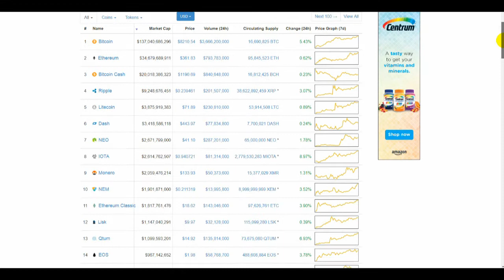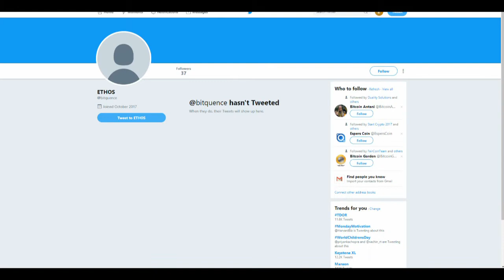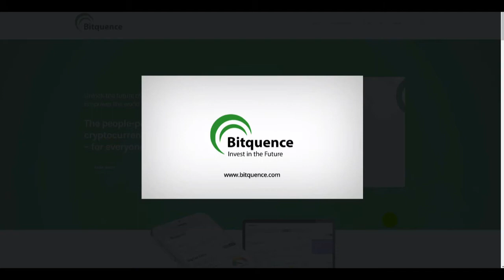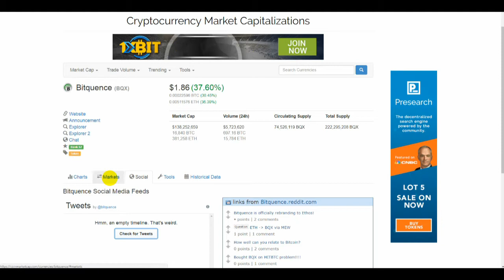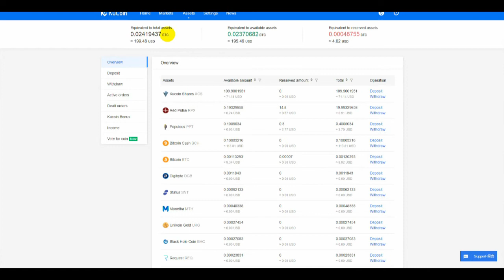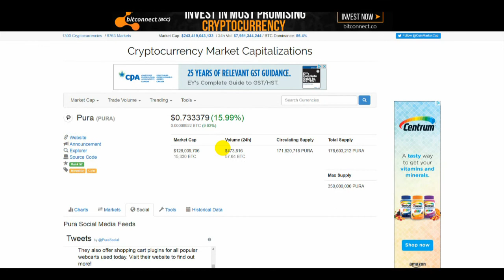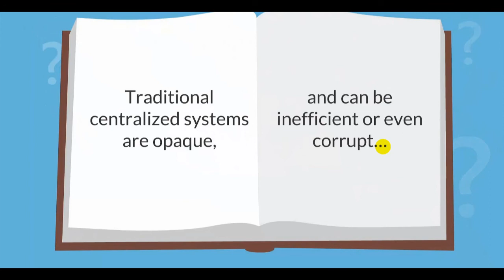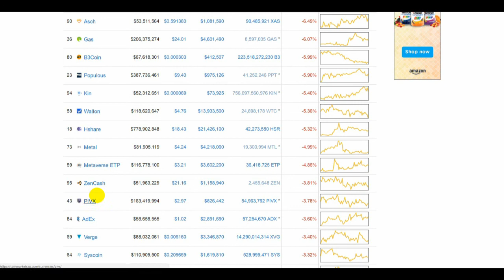Pura & Bitquence Top Coins and Tokens 4 November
Earn Bitcoin :
Bitconnect Team Link (Receive %5 Back In One Day)

Buy Bitcoin